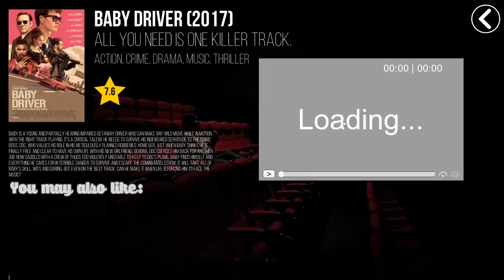Hotflix Movies Recommendations Engine - Machine Learning